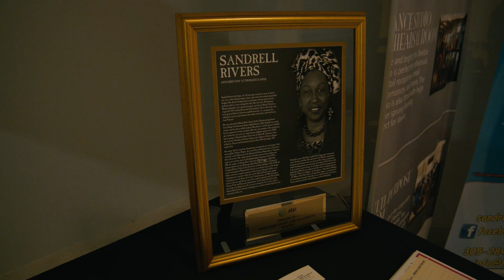We are Fantasy Theatre Factory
As we celebrate World Theater Day all of us at Fantasy Theatre Factory are excited to share with our theater community a special film, We Are FTF, which highlights FTF’s many unique contributions to our theater community right here in South Florida. We hope you enjoy this mini-documentary, produced by the fabulous film-makers The Brothers Nunez, as we get a unique glimpse behind the curtain, meeting some of the people who make FTF the great company it is.